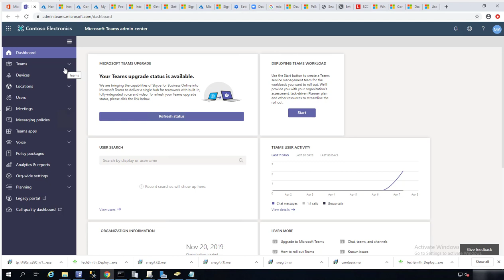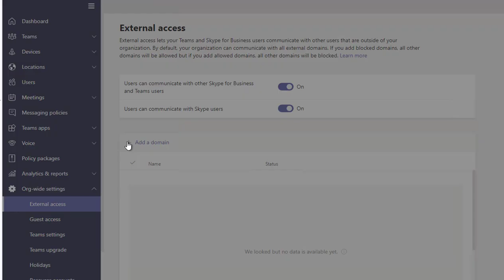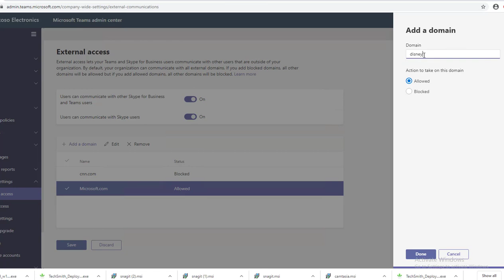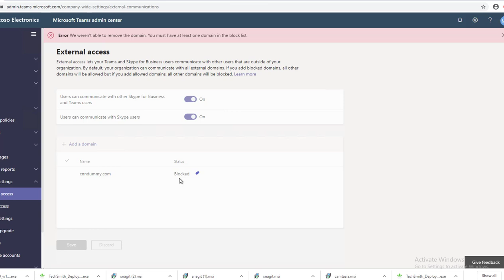How to configure external access in Microsoft Teams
Configure external sharing in teams allow you block or allow specific domain.